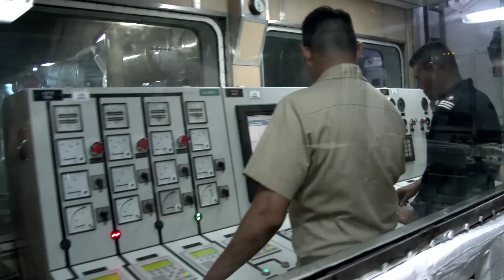El espíritu de un Buque de la Armada de México, es su Tripulación !!!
Podemos observar el el orgullo de pertenecer a un Buque de la Armada de México, su sentir y las actividades que realizan cada uno de los miembros de la tripulación